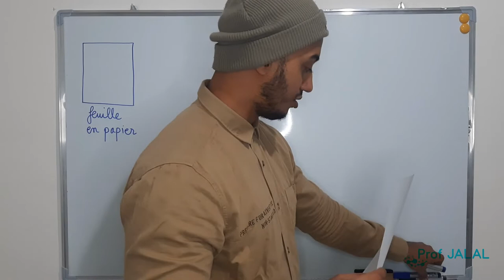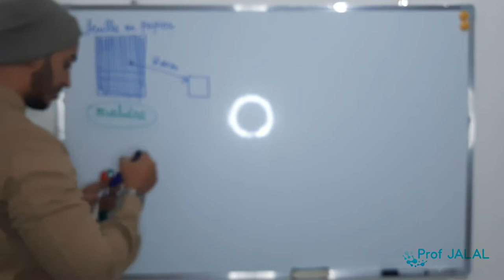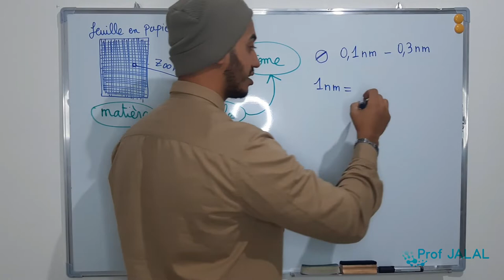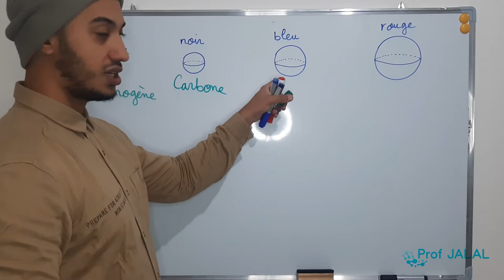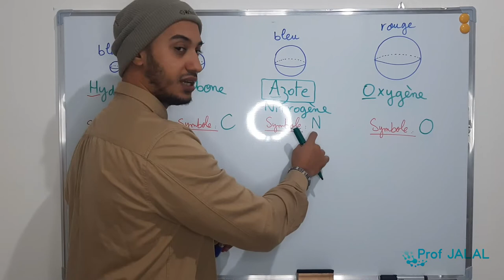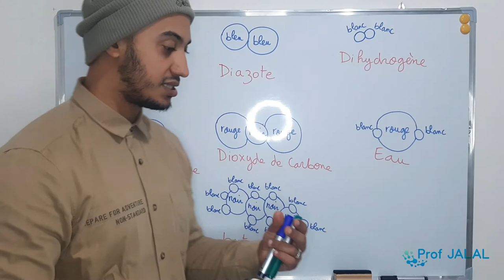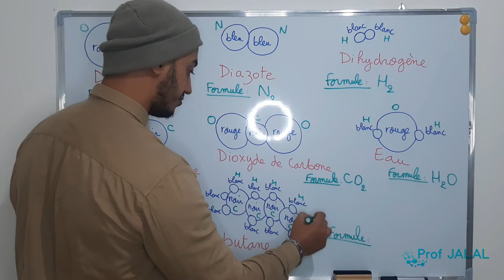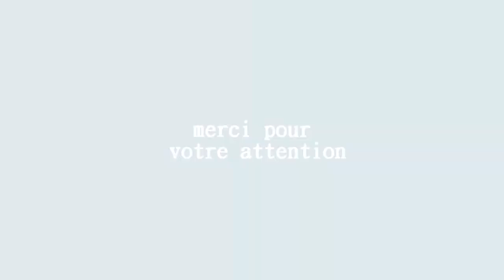Les molécules et les atomes - 2ème Année Collège (شرح بالدارجة) ثانية إعدادي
📋 PLAN DE LA LEÇON :
1. Molécule et atome
2. Modèle moléculaire
3. Corps pur simple et corps pur composé